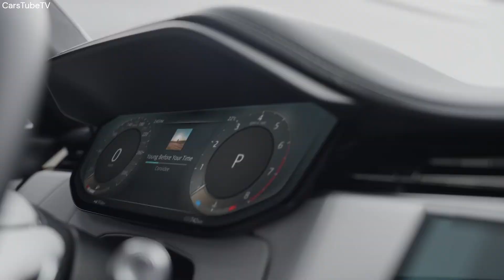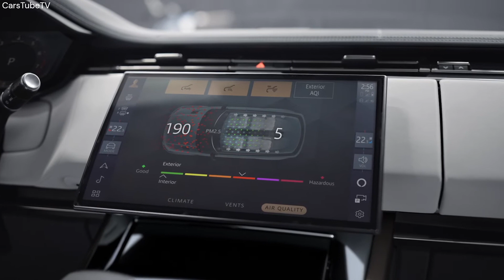2024 Range Rover Sport - LUXURY SUV SPORT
From popular models to tech marvels, I'll help you understand the features, performance and driving experience so you can make smart decisions when buying a new car. Explore the world of cars with me and find the perfect car for you in the latest videos on my channel.